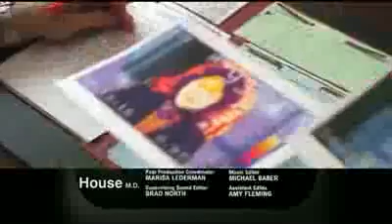House 5x24 Finale Promo HD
House season final promo for Next Week !

Huddy sex flash back is coming maybe ?